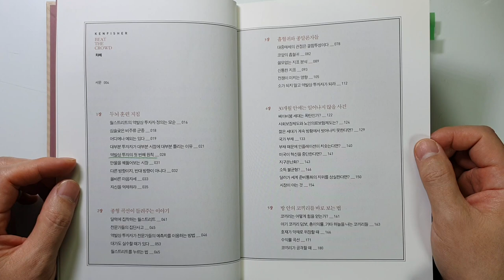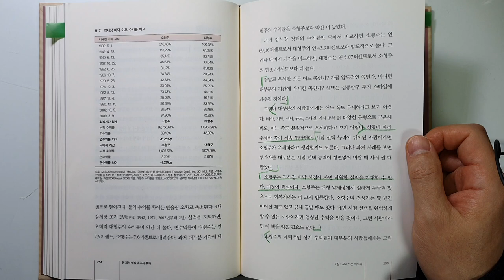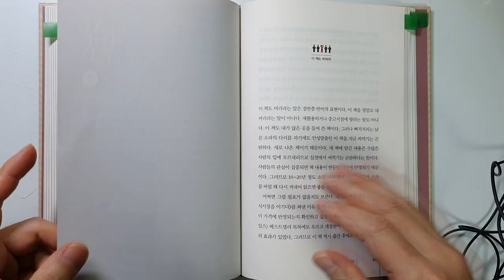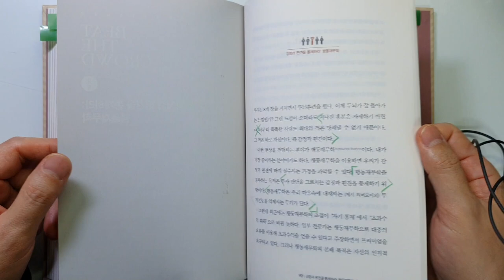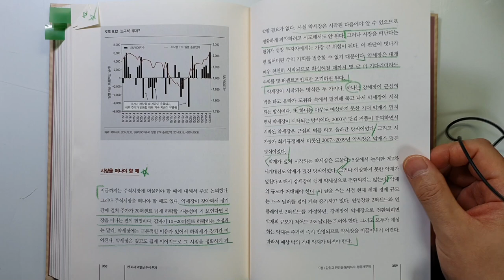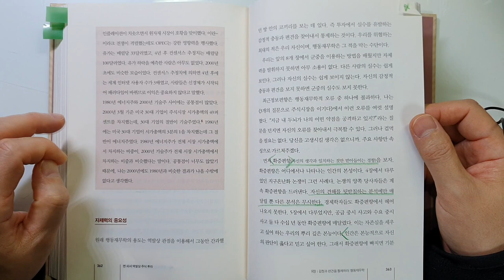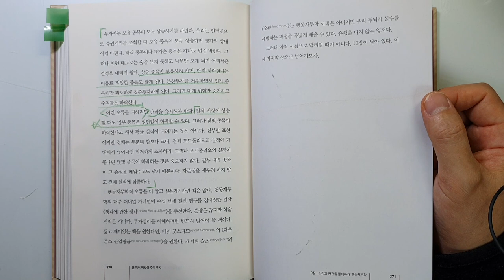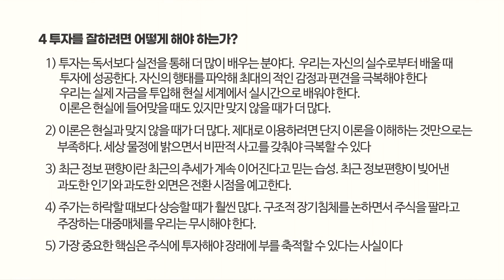투자를 잘해서 높은 수익을 얻기 위해 꼭 알아야 할 역발상 주식 투자 켄 피셔 주식|재테크@세상의모든책들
역발상 주식 투자/켄 피셔 지음/ 출판사 : 한국경제신문/발행일 : 2015년
안녕하세요
이번 시간에는 켄 피셔의 '역발상 주식 투자'를 리뷰하였습니다.

필립 피셔의 아들로 유명한 켄 피셔님의 책이고요.
항상 실망 시키지 않는 내용인 것 같네요.
너무 재미 읽게 읽었습니다.
처음에 녹음한 분량이 너무 많아서 삭제한 분량이 너무 많네요
기회가 되시면 꼭 읽어보시기를 추천 드립니다.

또 날씨가 추워졌어요.

감사합니다.